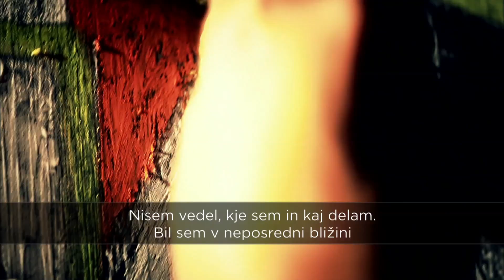Pred tekmo Lige prvakov Bayern: CSKA Moskva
Liga prvakov bomo odprli s prenosom tekme med Bayernom in moskovskim CSKA-jem, ki se je že leta 2009 poslovil od tujih trenerjev in vodenje zaupal domačinu.